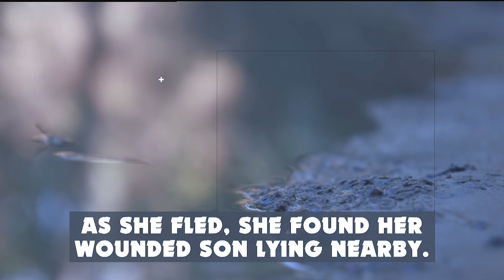THEY THREW MY 2 YEAR OLD INTO THE FIRE! 😢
SCHOOL MEALS FOR ROHINGYA REFUGEE CHILDREN! - $165 Feeds A Child For An ENTIRE YEAR!